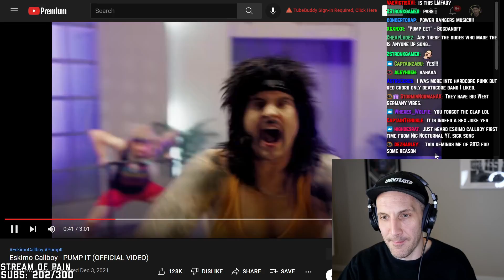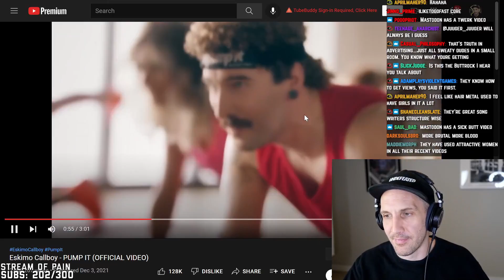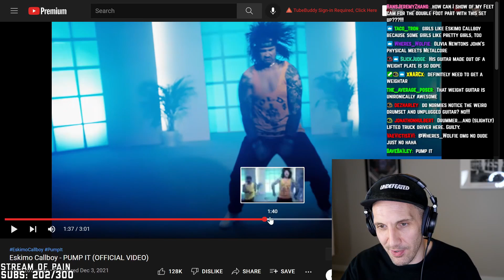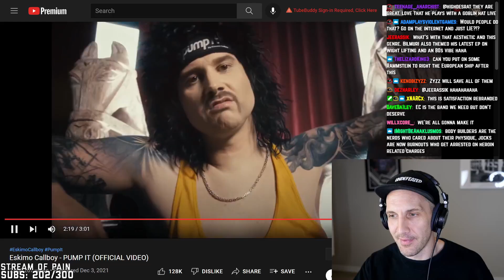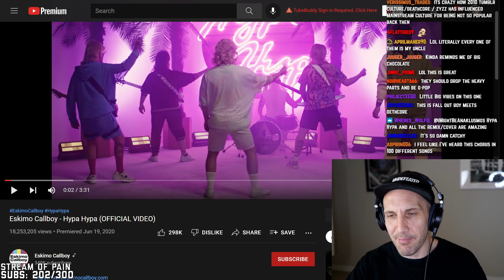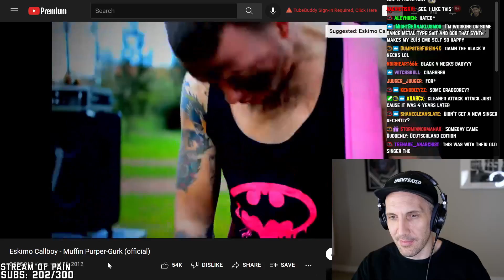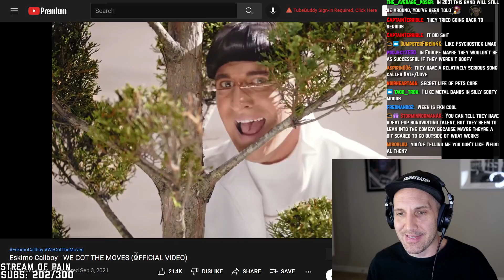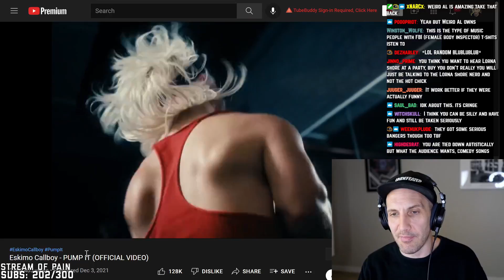THE TRUTH ABOUT ESKIMO CALLBOY ("Pump It” review/reaction)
My review/reaction to Eskimo Callboy's new single "Pump It." I also talk about Eskimo Callboy's history and previous songs like "Hypa Hypa," "We Got The Moves" and "Is Anyone Up."